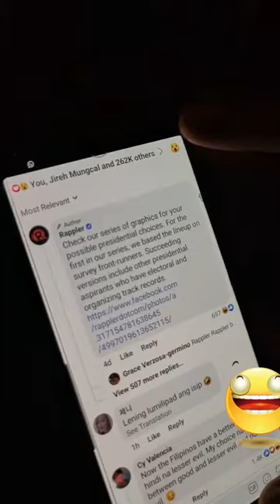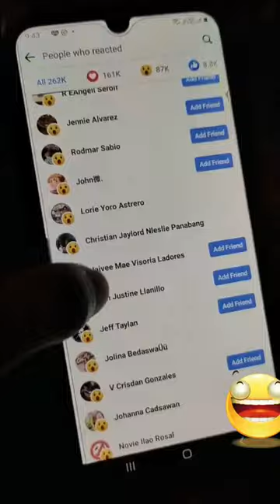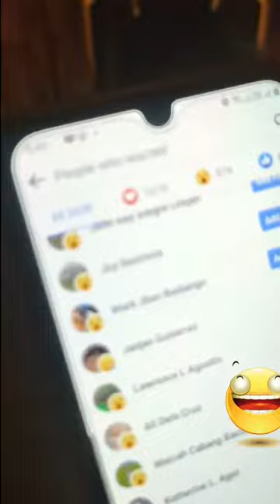DAYAAN SA PRESIDENTIAL ONLINE SURVEY?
Binura ng rappler ang kanilang presidential online survey matapos makahabol at lumobo ang lamang ni bongbong Marcos. Marami din sa ating mga kababayan ang nakapansin sa mga ng react ng heart in favor of Leni Robredo. Ano masasabi niyo rito?